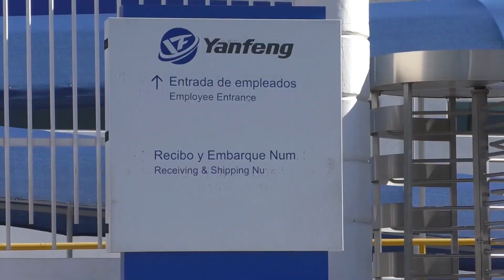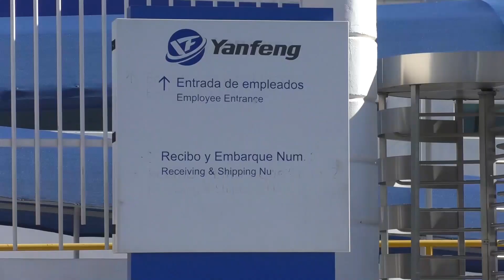Prevén encarecimiento de nóminas; crecerá carga para patrones en 2023